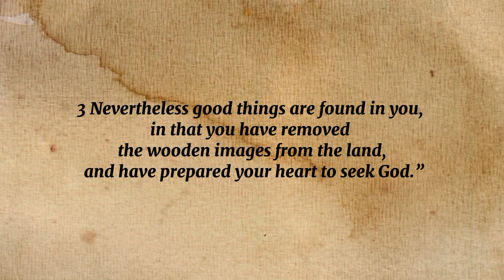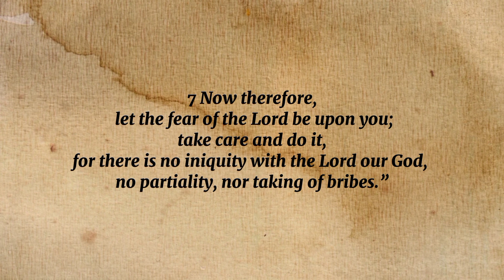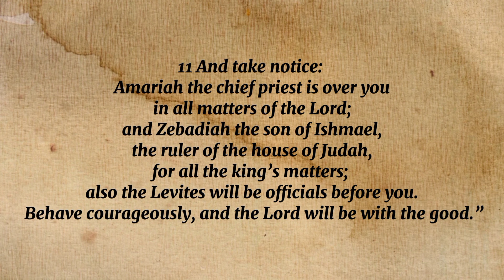2 CHRONICLES 19 BIBLE READING | Jehoshaphat's Additional Reforms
2 Chronicles 19 NKJV Bible Reading
Jehoshaphat's additional reforms.
The reforms of Jehoshaphat.